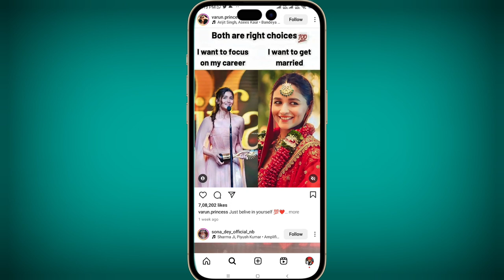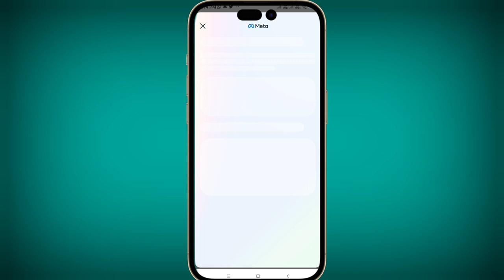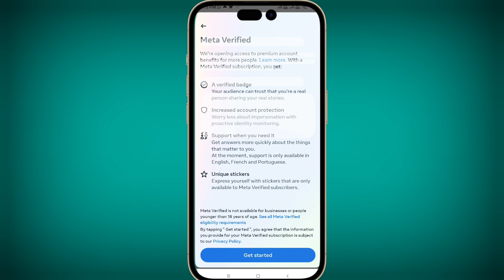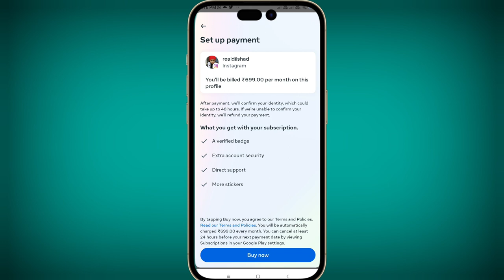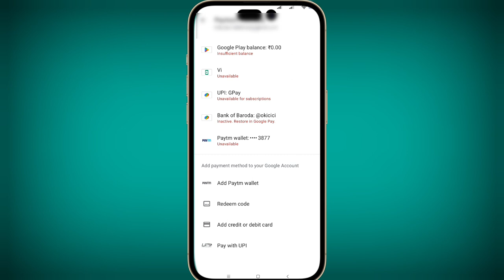How to Add Multiple Effects on Instagram REELS to Existing Video 2023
doston is video mein main aapko bataunga ki aap kis Tarah Se Apna Instagram ki jo ID account hai use Add Multiple Effects on Instagram kar sakte hain to  main aapko step bye step samjhata hun ki aap Kis Tarah Se Instagram ke accountAdd Multiple Effects on Instagram Karenge to aapis  video ko complete dekhna Taki aap aasani se Instagram ki id aur account ko Add Multiple Effects on Instagram  kar Paye